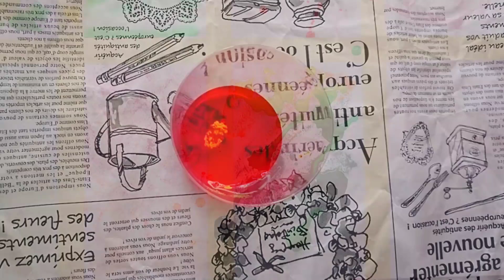簡単！食紅で絵画技法🎨園児 小学生も楽しめる技法その3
（再編集しアップ！）
食紅を使った絵画技法の紹介です。
子供絵画教室ではもちろん、保育研修（造形研修）でも体験してもらっています。
さまざまな技法を知れば表現の幅が広がるので、色々試してみてくださいね。
この動画では８パターンを紹介しております。

1,にじみ絵
2,にじみ絵２
3,ドリッピング
4,吹き絵
5,スタンピング
6,粉末塗り
7,水落とし
8,綿棒描き
※園で体験する場合は、紙１枚で１技法がGood！
（１日１回がいいですね）

このチャンネルは、楽しい絵画や為になる絵画技法、工作等を紹介しています。
子育て応援🙌保育従事者の先生方応援👊

講座
キッズワークショップクリエイター®講師養成講座